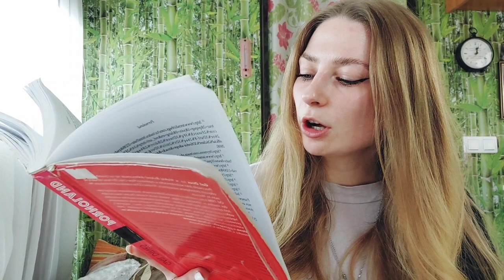PORNO niszczy świat! - Oczami Najki! | cz. 2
dane do paczkomatu:
RYB04N
ul. Patriotów 31
44-253 Rybnik
Natalia Najka